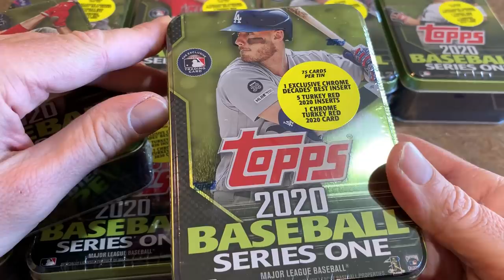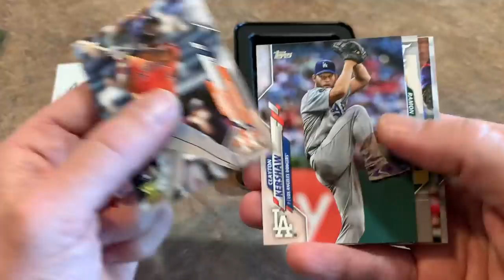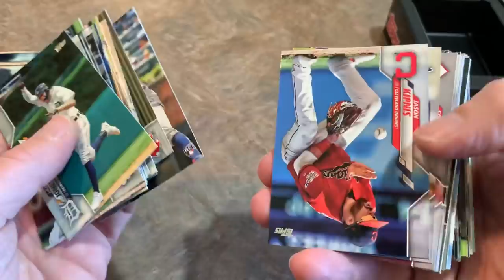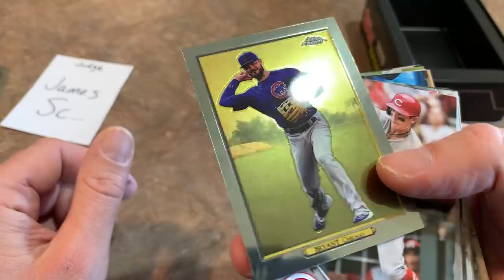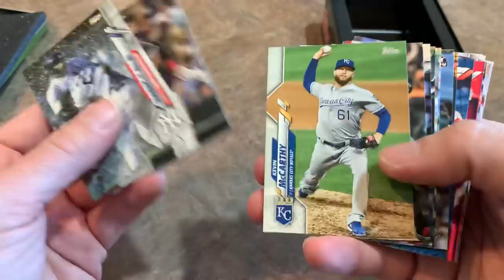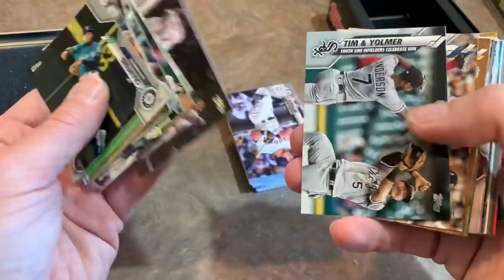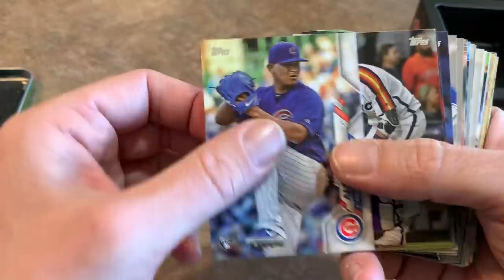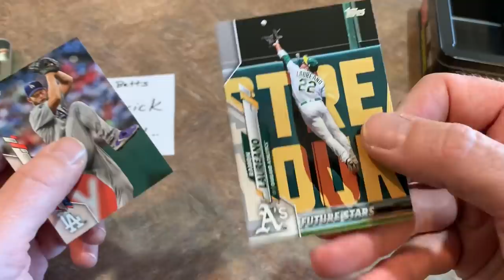NEW PRODUCT! 2020 TOPPS SERIES 1 TINS!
Today we are opening nine of the new tins that are exclusive to Walmart!  Check out the video and see what you can expect from a tin!